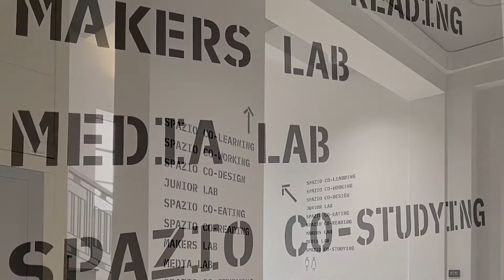Ex Liceo Celio - Oggi Urban Digital Center